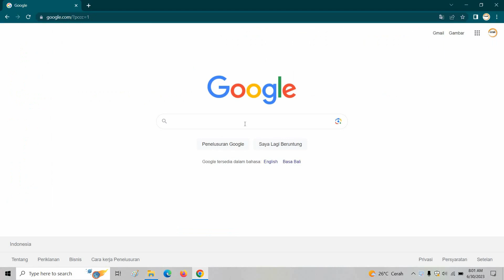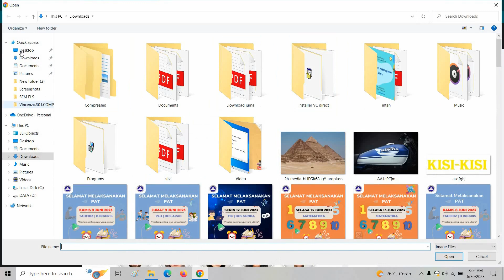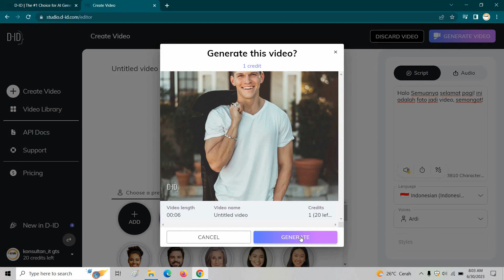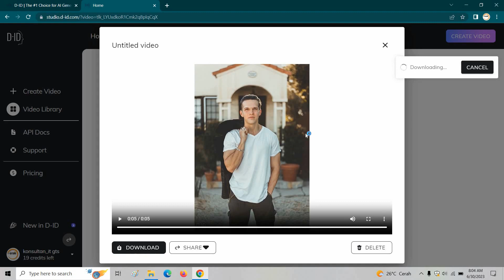Tips Ubah Foto Jadi Video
Kecerdasan buatan bikin semua jadi mudah   📽️